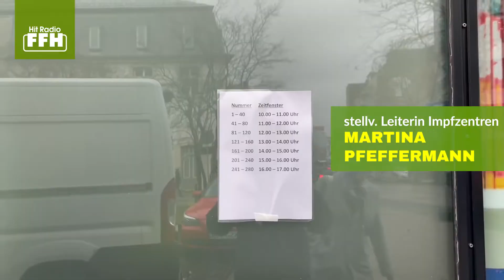barrierefreies Impfzentrum in Kassel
Aufgrund des anhaltenden Andrangs auf die städtischen Impfangebote hat die Stadt Kassel eine barrierefreie Impfstelle zunächst explizit für ältere Menschen und Personen, die einen Rollstuhl benötigen, eingerichtet.